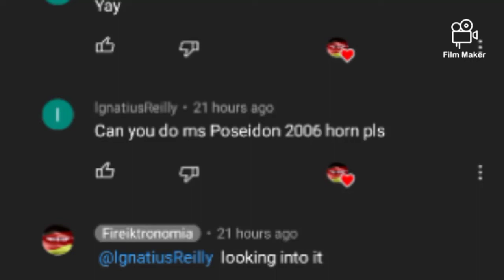I tried to create a horn and whistle for the MS poseidon 2006 and SS georgia